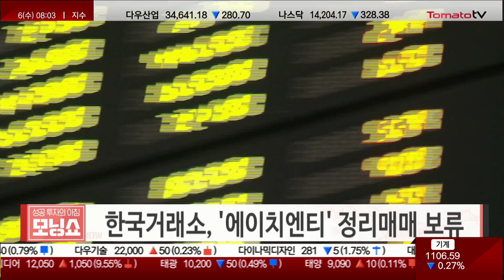수요일 개장 전 반드시 체크 필수! 농심 오리온 에디슨EV 에코프로비엠 태웅 에이치엔티 [토비's Pick 모닝공시]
· 인수위 "사드, 국정과제서 신중 검토"…속도 조절 시사
· 농심·오리온, 재고로 버텨…봉쇄 장기화 대비
· 에디슨EV, 쌍용차 포기 안한다…금호에이치티 컨소시엄 참여
· 에코프로비엠, 오창 공장 재개 임박···삼성SDI·SK온 숨통 틘다
· 한국거래소, '태웅' 상장적격성 실질심사 대상 여부 조사기간 연장
· 한국거래소, '에이치엔티' 정리매매 보류